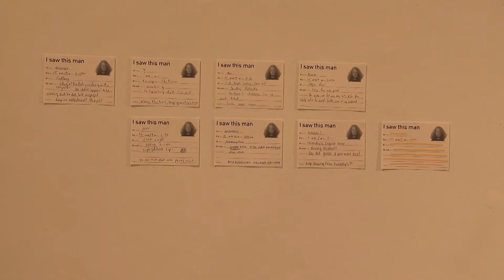MSU 2nite 12-03-19